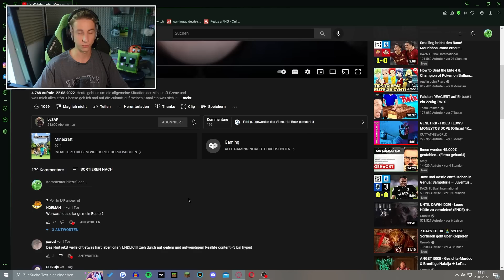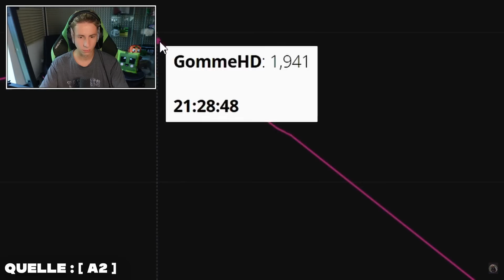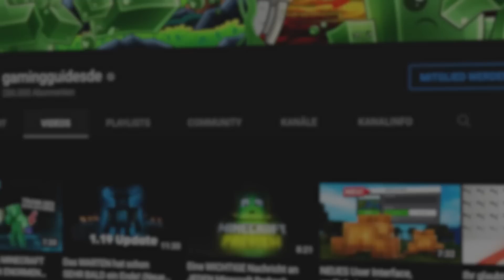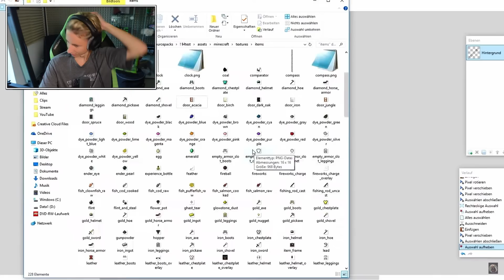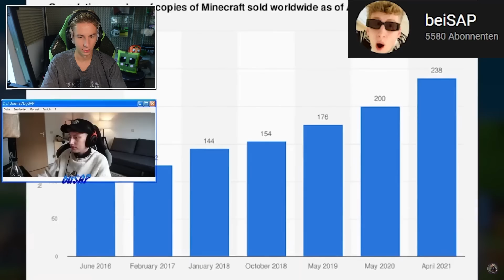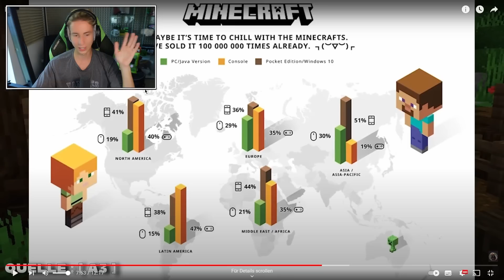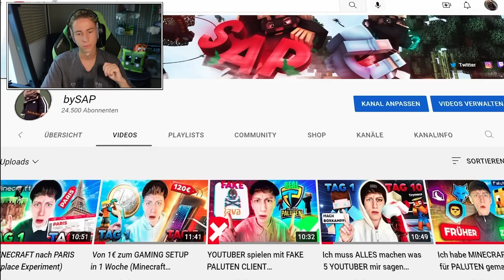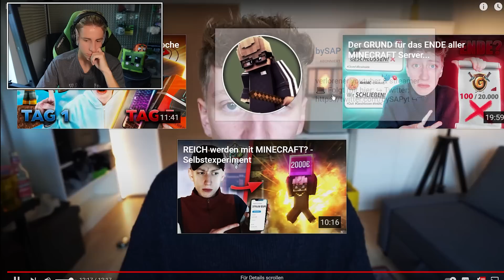„Die Wahrheit über Minecraft“?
Heute mal zur Abwechslung mal eine kleine Reaction auf ein sehr wichtiges Video. Die Wahrheit über Minecraft von @Kilian___.